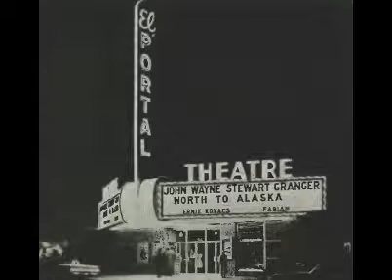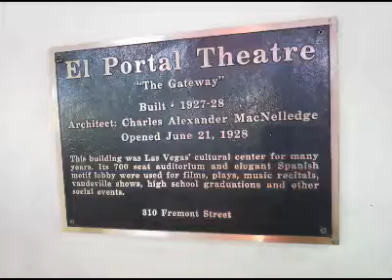El Portal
El Portal Theatre

“The Gateway”

Built: 1927-28

Architect: Charles Alexander MacNelledge

Opened: June 21, 1928

Located on Fremont Street, this building was Las Vegas‘ cultural center for many years.  Its 700seat auditorium and elegant Spanish motif lobby were used for films, plays, music recitals, vaudeville shows, high school graduations and other social events.

This was also the first Air-conditioned building in Las Vegas.